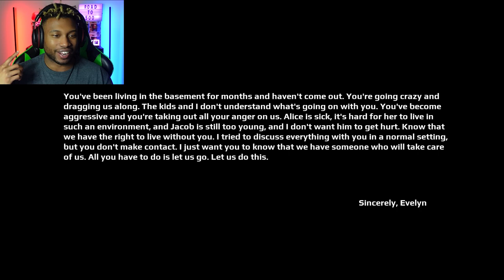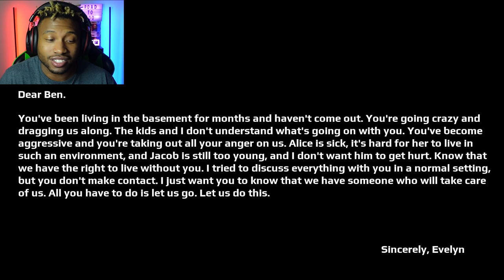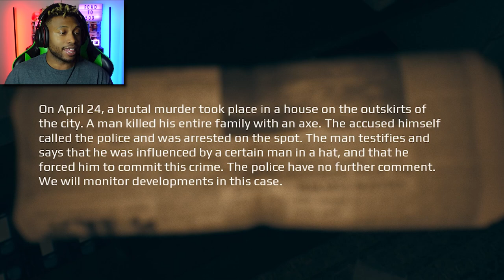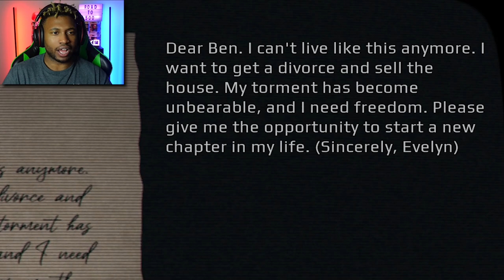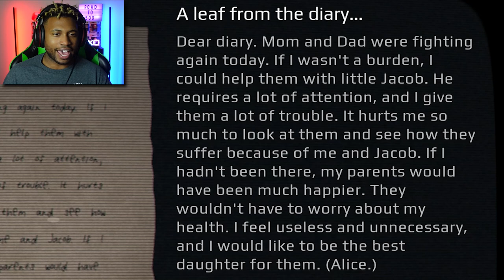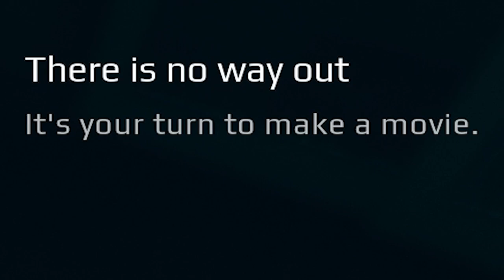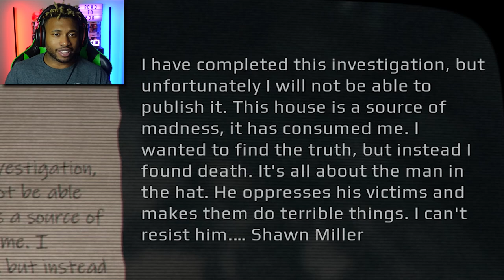The TRUTH Behind April 24th...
On the night of April 24th, 1991, a horrible incident occured. Years later, we play as an investigative journalist who will do ANYTHING to uncover the truth behind what happened that day... Even If It means losing himself in the process...